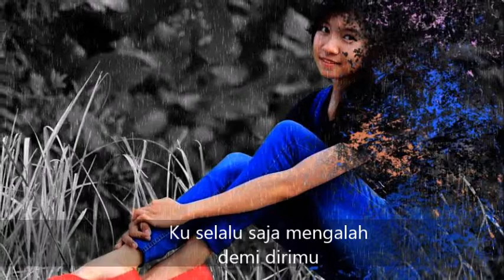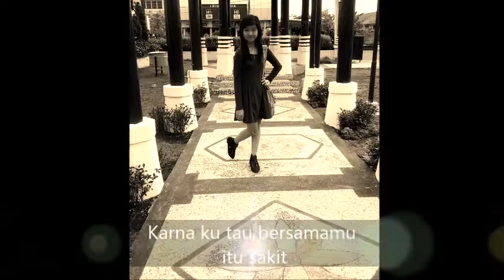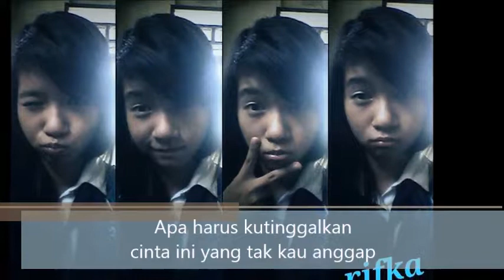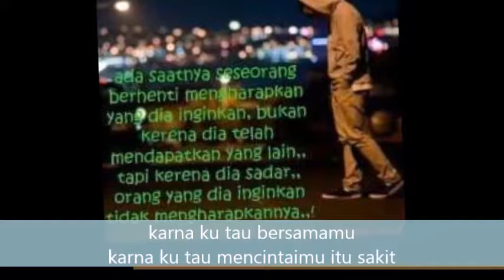Mencintaimu Itu Sakit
Untuk Rifka Koresi Orang Yang Paling Aku Sayang